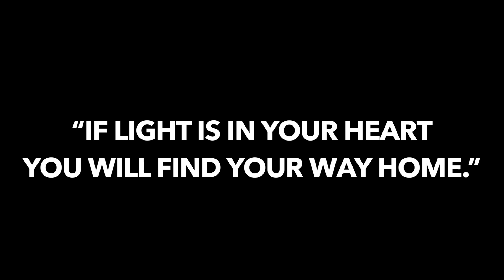Grove Oklahoma: DJI Mavic Pro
First video and drone shots with DJI Mavic Pro visiting home in Grove, OK.